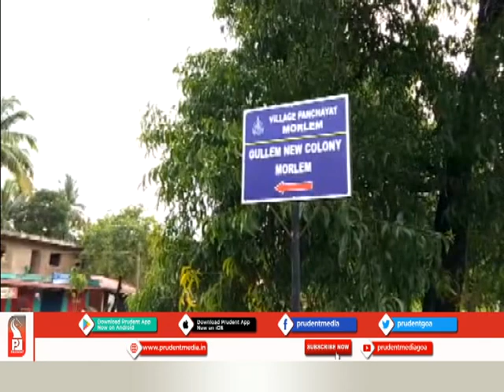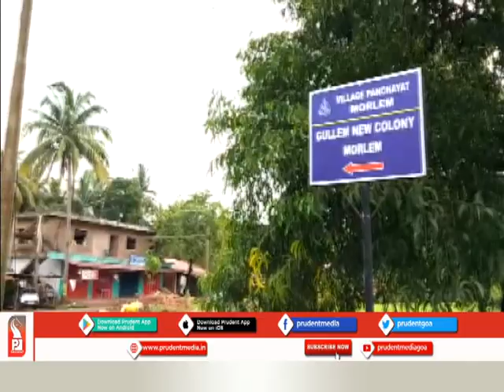CM SAWANT ADMITS TO COMMUNITY TRANSMISSION OF COVID19 IN GOA_Prudent Media Goa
Chief Minister Pramod Sawant has finally admitted that community transmission has started in Goa. CM has stated that looking at the cases found in different parts of Goa, we can now call it community transmission. He has stated that we are following strict implementation of SOPs besides social distancing and wearing of masks. Sawant has informed that he has informed the police to take strict action against those not following guidelines.
He has stated that 44 new covid19 cases have been reported today, while 35 have recovered